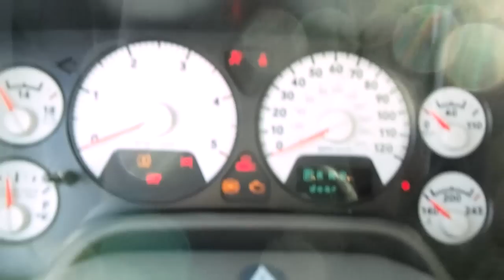2008 Dodge Ram 2500 4WD Mega Cab 6.7L Cummins Diesel For Sale~Custom 22" Rims~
Thanks,
Michael Runnalls
Internet Manager

Everyone is Savin at Smithhaven!